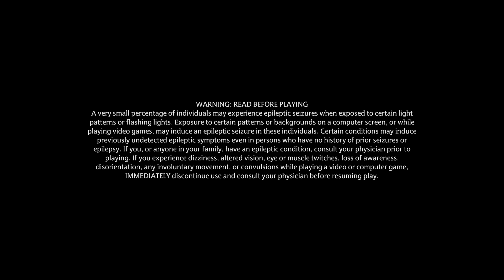Intro to Hogwarts Legacy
Intro Gaming Video Vlog for HOGWARTS LEGACY
Play=PS5
Capture by XR1 Lite and recorded by OBS